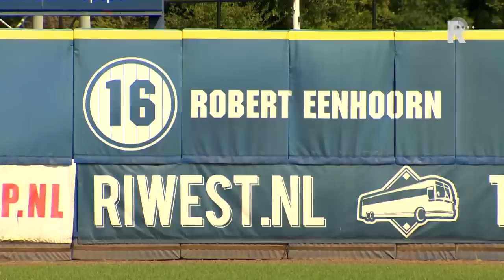Praatstoel 2014 - aflevering 6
Voor een goed gesprek moet je op je praatstoel zitten. Die nemen we dan ook mee als we door de regio trekken op zoek naar interessante mensen met mooie verhalen. Op een bijzondere locatie zetten we ze op onze praatstoel. Een beproefd recept, vorige zomer praatten we onder andere met Wiljan Vloet van Sparta, directeur Pim de Lange van Stena Line en dierenverzorgster Sandra van Bruggen van de gorilla's van Blijdorp. Dit jaar nieuwe stoelen, nieuwe gesprekken!